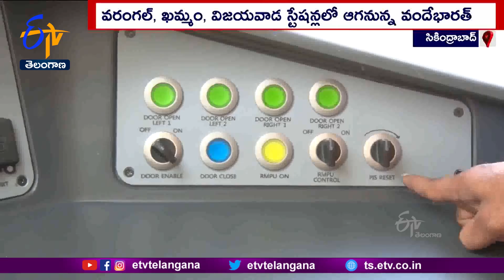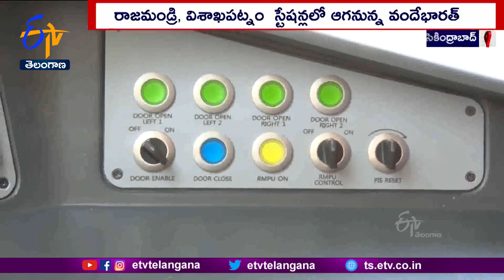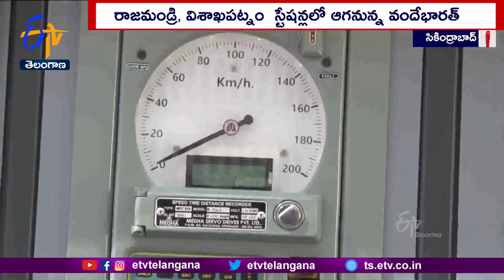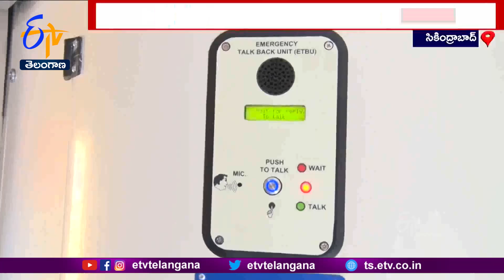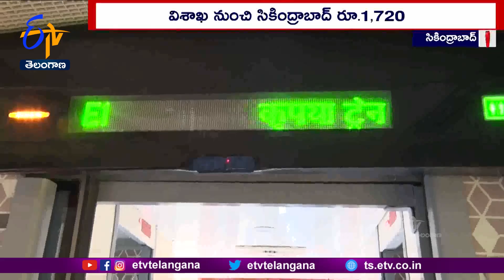Vande Bharat | Complete Information About Vande Bharat | వందేభారత్ రైలులో ఉన్న ప్రత్యేకతలు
తెలుగు రాష్ట్రాల మధ్య వందేభారత్ రైలు రేపటి నుంచి పట్టాలపై పరుగులు పెట్టనుంది. భారత ప్రధాని మోదీ వర్చువల్ గా జెండా ఊపి లాంఛనంగా ప్రారంభించనున్నారు. వందేభారత్  రైలు టికెట్ బుకింగ్  ఇవాళ్టి నుంచే అందుబాటులోకి వచ్చింది.  ఇంతకీ వందేభారత్ రైలులో ఉన్న ప్రత్యేకతలేంటీ...? రైలు ఎంత వేగంతో ప్రయాణిస్తుంది.. ? ఏయే స్టేషన్లలో ఆగుతుంది..